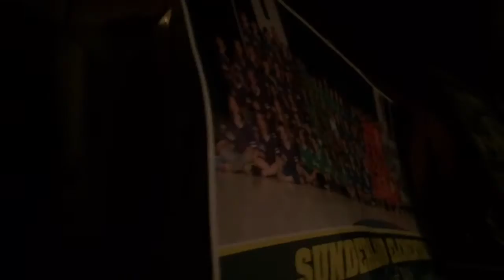The House Has Changed